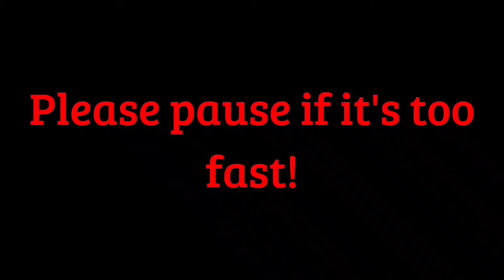How To Do The Dance in Gacha Club || Gacha Club [TUTORIAL]